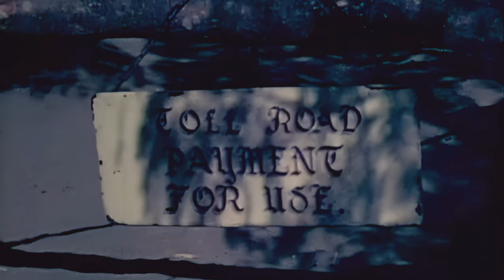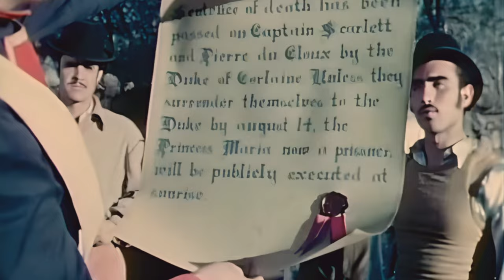1950s Adventure: Captain Scarlett (4K)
Captain Scarlett is a 1953 American adventure film directed by Thomas Carr, that was shot in Mexico as three episodes of a television pilot. The film is set in France following the fall of Napoleon, stars Richard Greene in the title role as a Robin Hood-type avenger and the Brazilian actress Leonora Amar in her final screen role.

Cast:
Richard Greene as Capt. Carlos Scarlett
Leonora Amar as Princess Maria
Nedrick Young as Pierre DuCloux
Manuel Fábregas as The Duke de Corlaine
Eduardo Noriega as Count Villiers
Carlos Múzquiz as Etienne Dumas
Isabel del Puerto as Josephine Prenez
George Treviño as The Friar